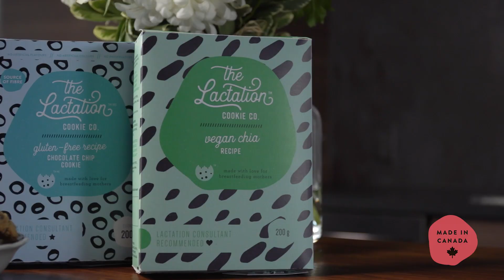Le Dolci LAC - About Us